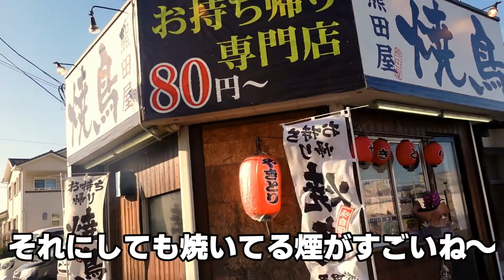【テイクアウト】春はもうすぐ！焼鳥で宅呑み～【匂わせ投稿？】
福岡県久留米市長門市町に最近できた、テイクアウト専門の焼鳥店で焼鳥
買ってきての宅呑みです。名前が「熊田屋」と”くま”が付くんでね、焼いてる煙もすごかったし！ラストで今流行りの「匂わせ」やってます～宅呑み